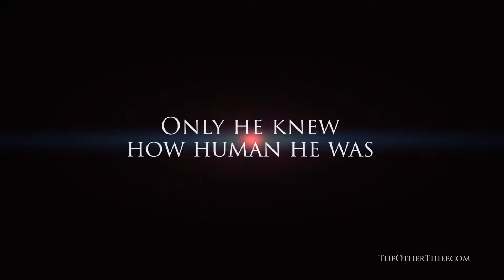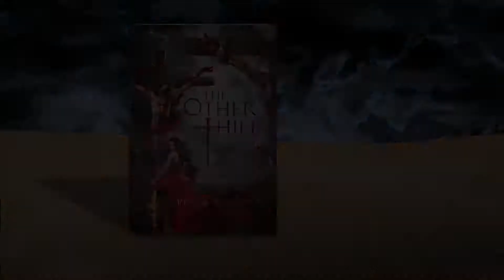The Other Thief trailer w/ captions (3 min)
The Other Thief - A Collision of Love, Flesh and Faith was just released - and here's the trailer!

Learn more about The Other Thief - A Collision of Love, Flesh and Faith